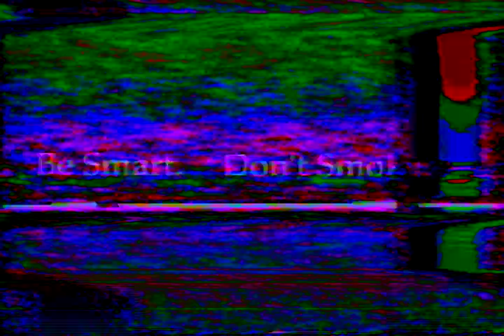Musical Performance 1 - Friday's Live 1999 Ohio University